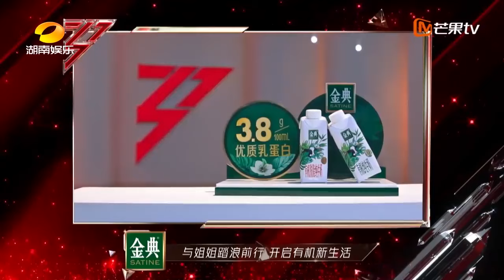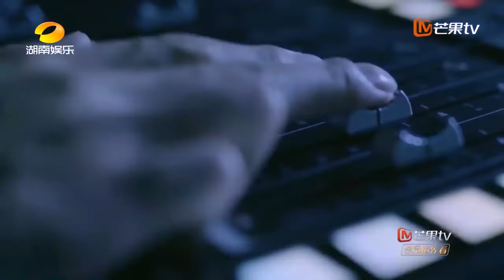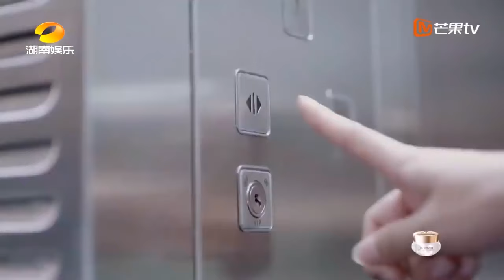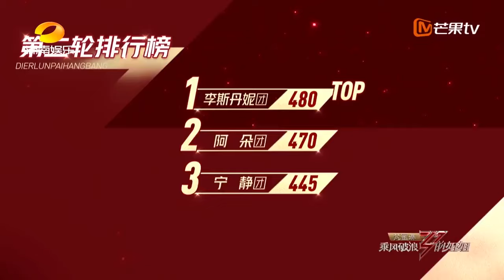【精彩回顾】《乘风破浪的姐姐》第11期 完整版：复活赛团战姐姐高能炫技 总决赛冠军候选团诞生 Sisters Who Make Waves EP11 | MangoTV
💃🏻《乘风破浪》系列视频 👑

节目简介：
《乘风破浪的姐姐》是芒果TV推出的女团成长综艺节目。第一季由黄晓明担任成团见证人、杜华担任女团经理人、霍汶希担任女团总顾问、赵兆担任音乐总监、陈琦沅担任舞台总监；第二季由黄晓明、秦昊先后担任成团见证人，杜华担任女团经理人 、霍汶希任女团总顾问、陈琦沅担任舞台总监、刘卓担任音乐总监、齐思钧担任冲浪小助理；第三季由谢娜担任乘风发布人，陈琦沅担任舞台总监，荒井十一担任音乐总监

全季嘉宾：伊能静/钟丽/陈松伶/宁静/阿朵/郑希怡/张萌/万茜/海陆/王丽坤/蓝盈莹/金晨/沈梦辰/吴昕/郁可唯/金莎/朱婧汐/刘芸/王霏霏/孟佳/丁当/黄龄/袁咏琳/许飞/黄圣依/张雨绮/张含韵/李斯丹妮/王智/白冰/那英/杨钰莹/金巧巧/李慧珍/左小青/程莉莎/胡静/董璇/董洁/张柏芝/容祖儿/安又琪/王鸥/陈妍希/吕一/周笔畅/弦子/贾青/蒋璐霞/袁姗姗/张馨予/汤晶媚/阿兰·达瓦卓玛/李菲儿/江映蓉/吉克隽逸/陈小纭/刘烨/陈梓童/宣璐/曾黎/杨丞琳/苏运莹/瞿颖/孙悦/蔡少芬/贾静雯/龚琳娜/徐怀钰/秋瓷炫/谢娜/陈嘉桦/陈意涵/黄丽玲/李彩桦/朱珠/卢靖姗/谢欣/张嘉倪/刘惜君/刘雅瑟/卡捷琳娜/陈冰/唐伯虎/赵丽娜/美依礼芽/刘逸云/吴倩/汪小敏/王佳宇/吴优/许靖韵/曾可妮/芝芙/李莎旻子/吉娜·爱丽丝